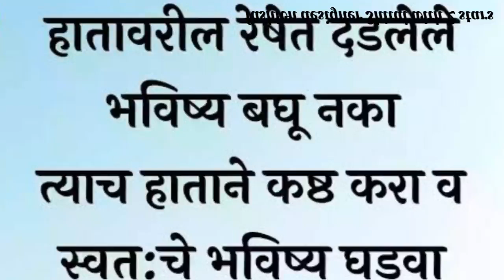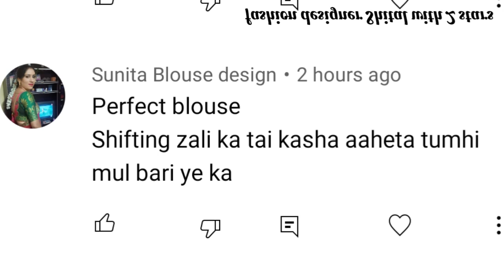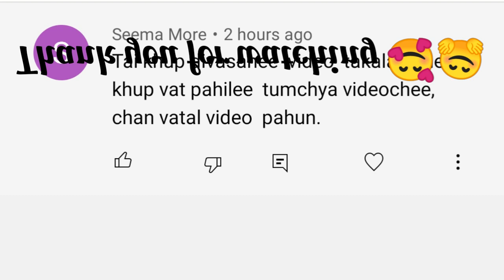4 tucks blouse perfect stitching| 4 tucks blouse perfect fitting| 39size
4 tucks blouse perfect stitching| 4 tucks blouse perfect fitting| 39size| 4 tucks blouse|

cutting and stitching with shital patil

नमस्कार मित्र-मैत्रिणींनो..

shital patil
fashion designer shital with 2stars
shital patil
blouse cutting
perfect blouse cutting
dori piping
piping